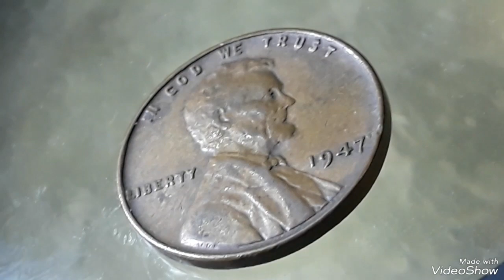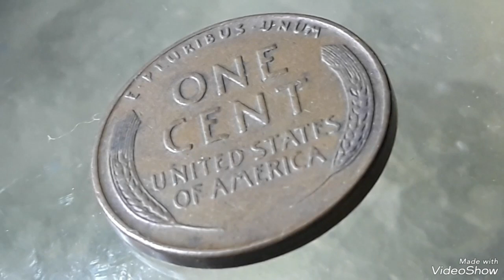Super error 1947 lincoln pennies That Sold for big Money Found pocket change !!!